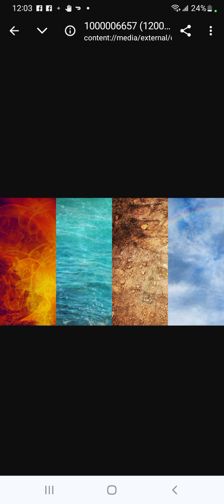The end of your world is the beginning of ours 🌍